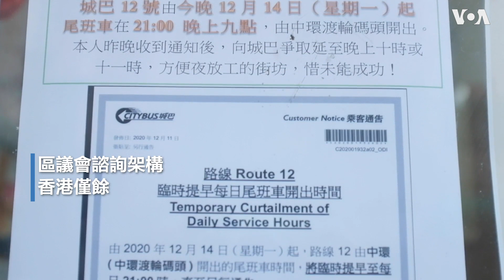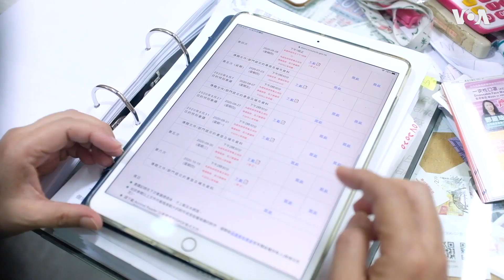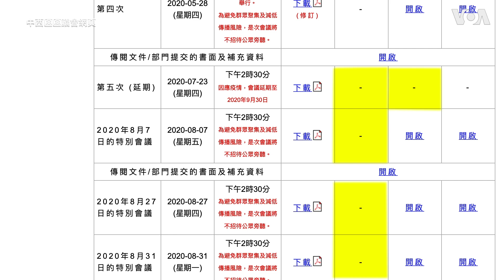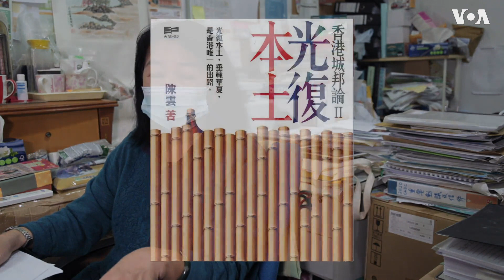香港中西區區議會主席鄭麗瓊: 港府的行政打壓手段前所未見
民主黨的鄭麗瓊由1994年開始擔任民議員，在今屆成為香港中西區區議會主席。服務區議會26年的她對美國之音說，港府的行政打壓手段前所未見。 她對美國之音說：“我們在2020年1月1日上任，以我觀察，政府似乎不能接受民主派大勝的選舉結果，由上任到現在超過一年，政府的紅線越推越前。”